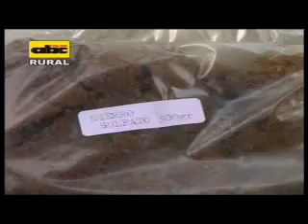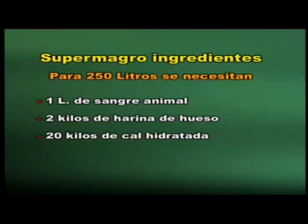Elaboración de biofertilizante fungicida